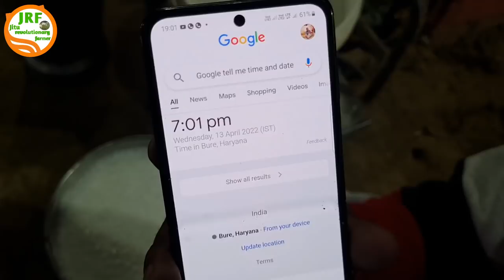👍Price 42000Rs.👍Desi Cow Milking @Handa Dairy Farm 👍(88138 54754)👍